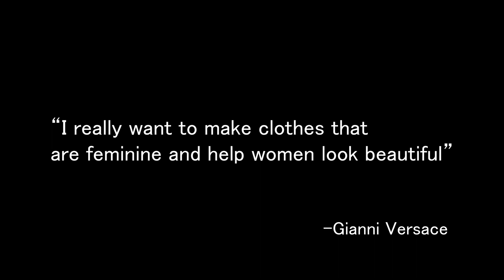Gianni Versace's Muses I Part 2 I Claudia, Yasmeen, ...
Edited by: Ray Valle Nagashiro

Muses:
Shalom Harlow
Nadja Aeurmann
Stephanie Seymour
Claudia Schiffer
Amber Valletta
Yasmeen Ghaurie
Kristen Mcnenammy
Valeria Mazza
Stella Tennant
Nadege Du Bospertus
Karen Mulder
Marpessa Hennink
Emma Sjoberg
Kirsty Hume
Iman

Mike Stud - Wall Street (Prod. Louis Bell)